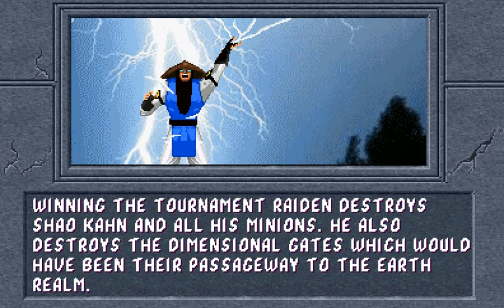Mugen Mortal Kombat ll anime version soon 2023 /Raiden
a new project will start for 2023 of mortal kombat ll will be soon
You can also download mugen super street fighter 2 turbo plus snes:

to play with 2 characters in the MvC tag team.and online you must use the parsec . before starting round 1 press Ctrl + 3 (player 1), Ctrl + 4 (player 2).